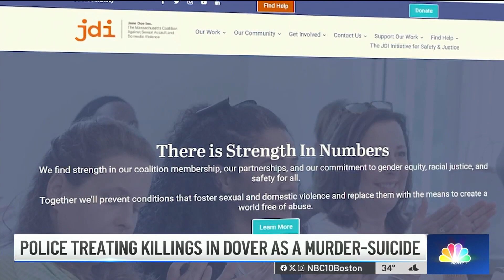DA says Dover man fatally shot wife and daughter, then himself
The Kamal family, Arianna, 18; Teena; 54; and Rakesh, 57; were found dead by a relative late Thursday at their large, festively decorated home on Wilson's Way. Investigators hadn't said who killed the Kamals until Tuesday, when the Norfolk District Attorney's Office announced that Rakesh Kamal was found to have fatally shot his wife and daughter before killing himself.